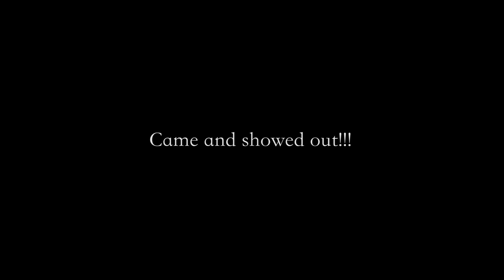(Jus Once Band) Memorial Day Weekend, Goldsboro NC 5/28/16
Old Friends brought back together to Celebrate and have a good time